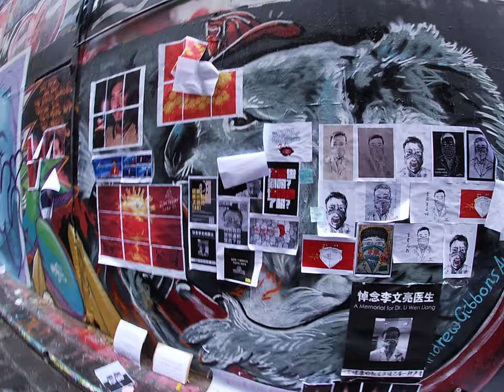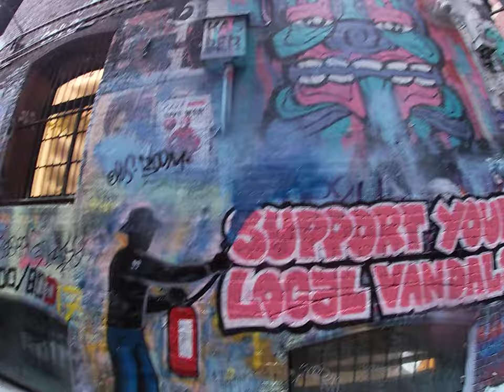Hosier Lane, Melbourne with my GoPro in the rain.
A walk through of Hosier Lane, Melbourne in the rain with my GoPro in February 2020